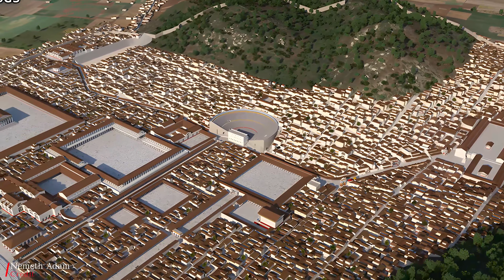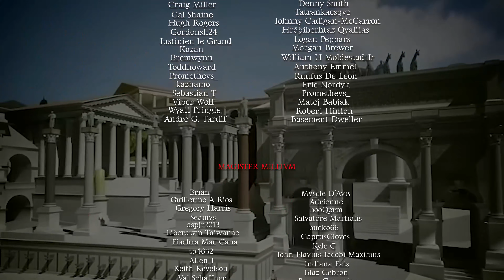Gli Ultimi Anni dell'Antichità: Cosa Avresti Visto?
Avete mai desiderato di viaggiare indietro nel tempo per esplorare il fascino del mondo antico che si trasforma nel medioevo? Non perdete questo video affascinante in cui ci addentriamo nelle città mediterranee di un tempo, scoprendo quando e come l'antichità ha lasciato il passo al medioevo! Vi porteremo tra le rovine di antiche civiltà e vi sveleremo segreti storici che vi lasceranno a bocca aperta.

👉 Questo canale è realizzato in collaborazione con @Maiorianus_Sebastian e localizzato nella tua lingua da

00:00:00 - Immagina il passaggio all'epoca medievale
00:00:28 - Il tardo Impero Romano e l'inizio della Tarda Antichità
00:01:28 - La ricerca di un momento di svolta
00:02:15 - La frattura mediterranea e l'inizio dell'Età Oscura
00:04:16 - La perdita di splendore delle grandi città romane
00:06:05 - Differenze regionali nelle città del Mediterraneo
00:07:53 - Efeso, Alexandia e la loro sorta prima del Medioevo
00:10:33 - Fine dell'antichità e definitivo inizio del Medioevo